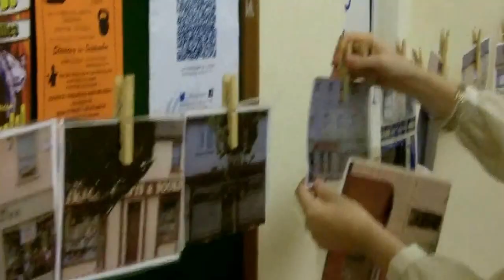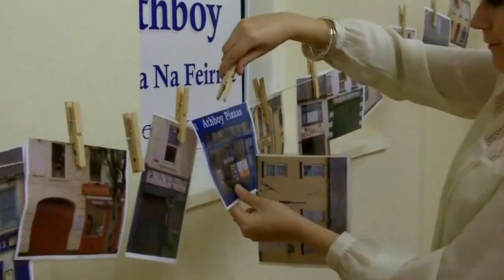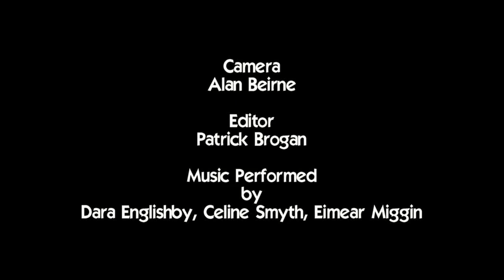Athboy Macra Presents - Culture Night 2013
In September 2013, Athboy Macra hosted a night of traditional music, dancing and history in the Macra Hall in Athboy.